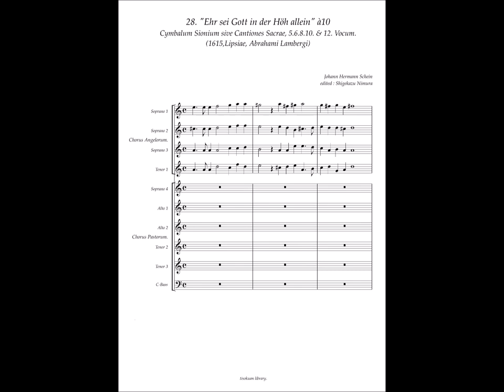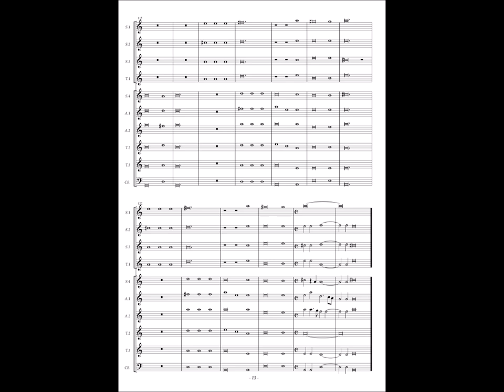Johann Hermann Schein, Cymbalum Sionium No.28 "Ehr sei Gott in der Höh allein" à10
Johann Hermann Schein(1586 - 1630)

Cymbalum Sionium sive Cantiones Sacrae, 5.6.8.10. & 12. Vocum.
(1615,Lipsiae, Abrahami Lambergi)